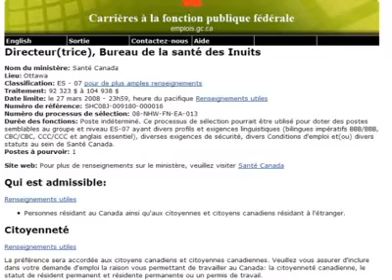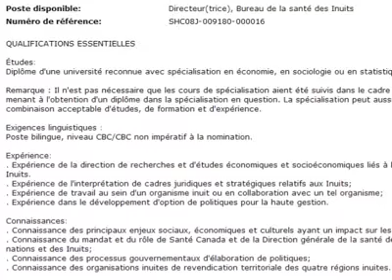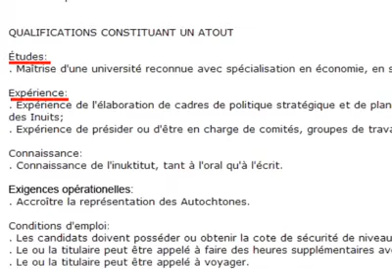Santé Canada : Comment postuler (Partie 2 - S'auto-évaluer)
Programme de présentation décrivant étape par étape comment lire les avis de postes à pourvoir, comment évaluer sa candidature et comment postuler avec succès. Pour obtenir des renseignements supplémentaires sur les carrières de Santé Canada, rendez vous à ladresse électronique suivante